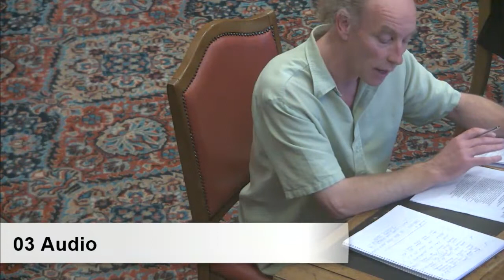Sheffield City Council Charity Trustee Sub Committee 25 October 2022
CHARITY TRUSTEE SUB-COMMITTEE AGENDA
25 OCTOBER 2022

1. Welcome and Housekeeping
The Chair to welcome attendees to the meeting and outline
basic housekeeping and fire safety arrangements.
2. Apologies for Absence
3. Exclusion of Press and Public
4. Declarations of Interest
5. Public Questions and Petitions
To receive any questions or petitions from members of the public
6. Rose Garden Café Building, Graves Park Update and Next Steps

Report of the Executive Director, Operational Services
*(NOTE: Appendix 1 to the report at item 6 in the above agenda are not available to the public and press because they contain exempt information described in paragraph 3 of Schedule12A to the Local Government Act 1972 (as amended)

Meeting attendance
Councillor Bryan Lodge Chair Expected
Councillor Richard Williams Deputy Chair Expected
Councillor Douglas Johnson Group Spokesperson Expected
Councillor Julie Grocutt Committee Member Expected
Councillor Mick Rooney Committee Member Expected